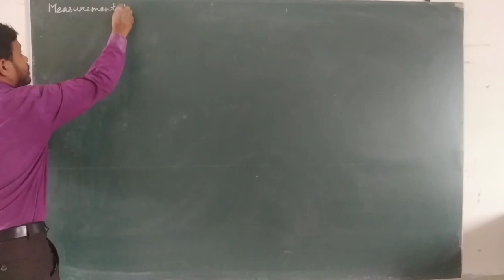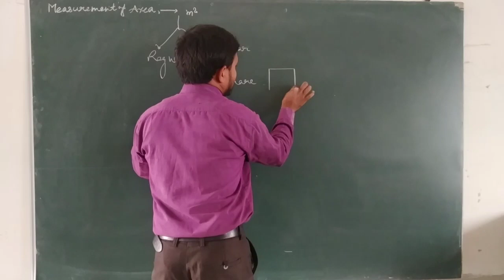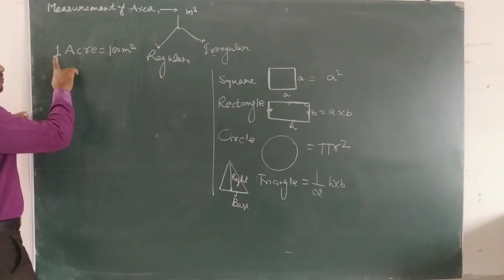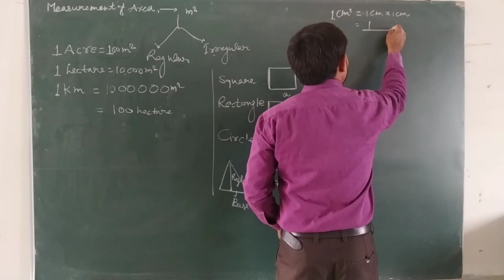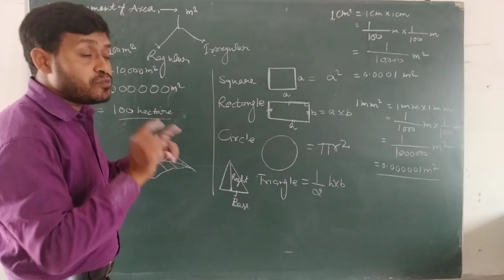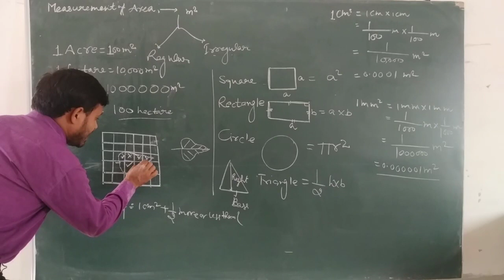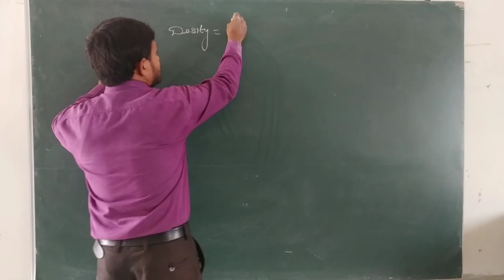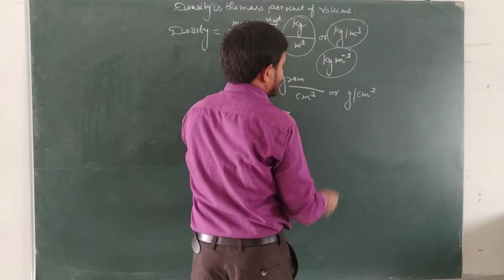Class 7 physics physical quantities and measurement part 3